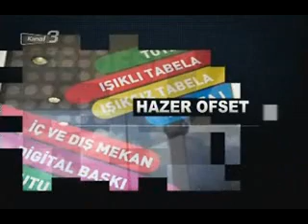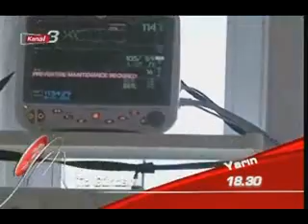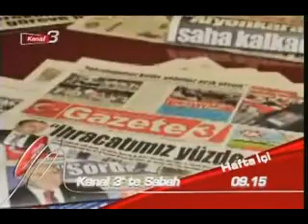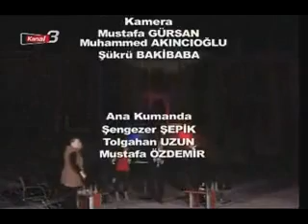Geniş Açı Manisa Valisi 29.04.2012